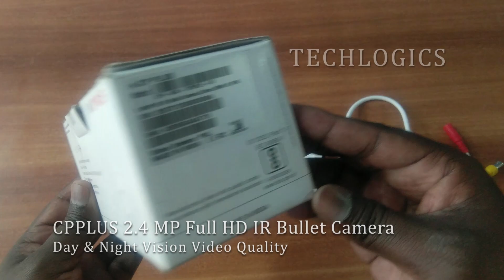CPPLUS 2.4 Mega Pixel Full HD 20Mtr IR Bullet CCTV Camera Day & Night Vision Video Quality Demo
cp plus 2.4 mp bullet outdoor waterproof camera video quality demo